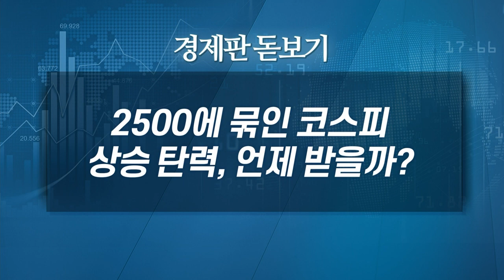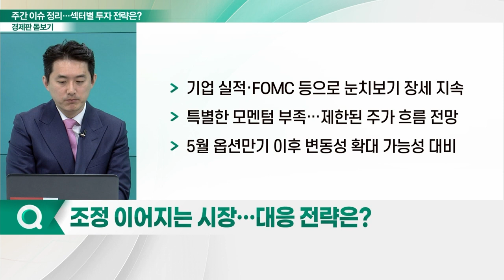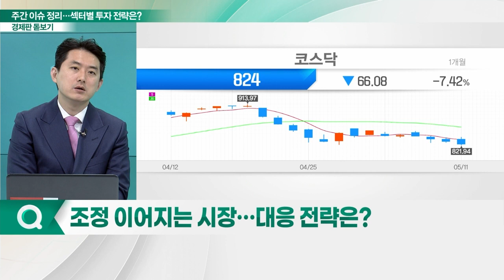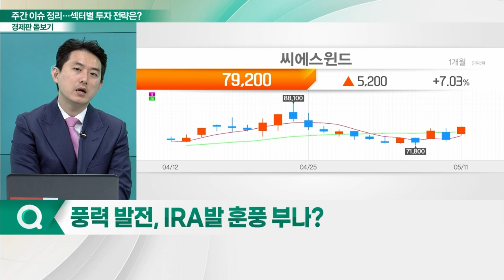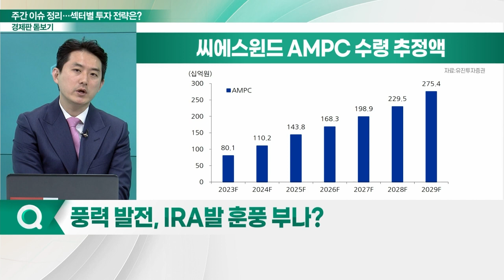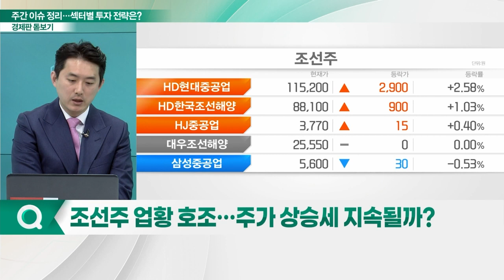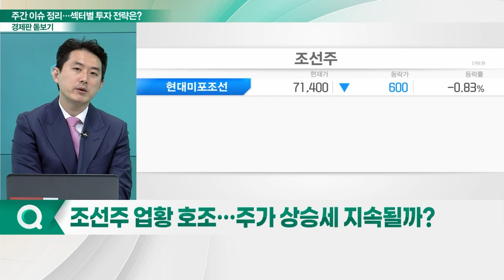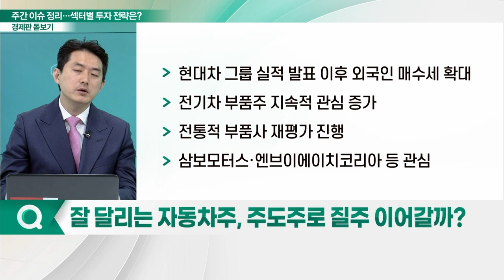2500에 묶인 코스피... 상승 탄력, 언제 받을까?_경제판 돋보기 (20230512)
Q. 조정 이어지는 시장… 대응 전략은?
Q. 국내 증시, 뉴욕 증시 대비 약세 이유는?
Q. 풍력 발전, IRA발 훈풍 부나?
Q. 조선주 업황 호조… 주가 상승세 지속될까?
Q. 잘 달리는 자동차주, 주도주로 질주 이어갈까?